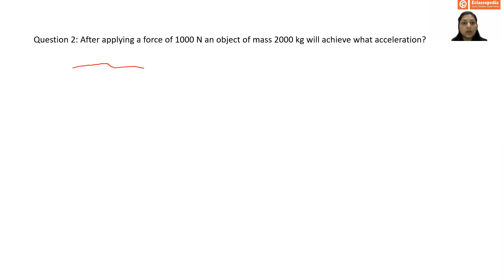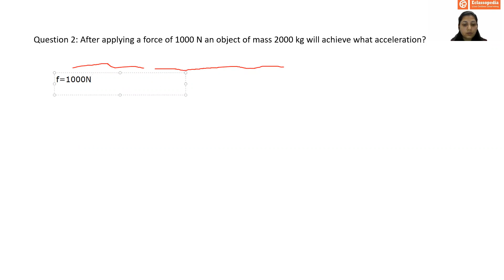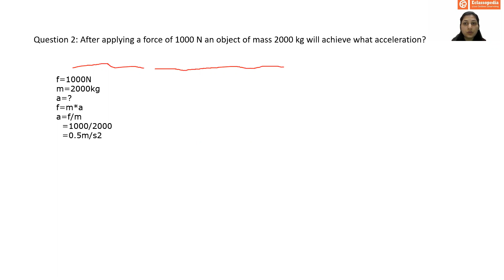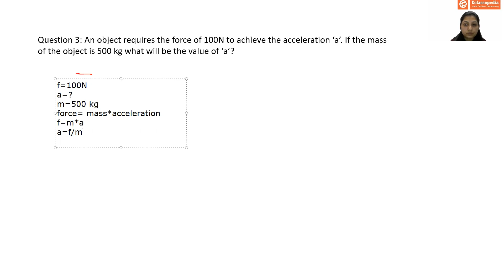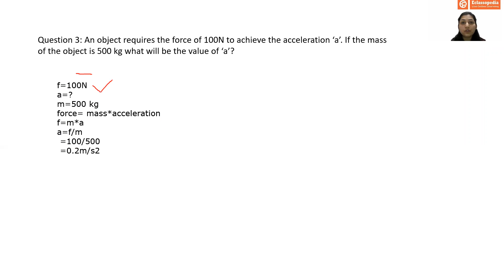FIND ACCELERATION | SCIENCE | GRADE VII | AUSTRALIAN CURRICULUM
Eclassopedia is an end-to-end online learning platform developed to make education easily accessible to anyone worldwide, eliminating geographical barriers. It brings together knowledge-seeking students and the subject matter experts carrying immense knowledge to a single platform. Our learning programs span from class I to XII, covering CBSE, IB, ICSE, IGCSE, GCSE, Edexcel, UK, USA, AUSTRALIAN, SINGAPORE, K-12 curriculum